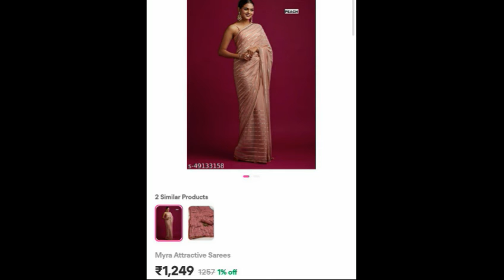Designer Saree Haul/Meesho Saree/Meesho Partywear Saree Haul/Meesho Haul/Sequence Saree/Meesho Haul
s-63632175
s-48493497
s-48453046
s-43112143
s-57678104
s-49133158
s-55317579
s-42012734
s-40024234
s-48036551
s-63024819
s-63024817
s-49277951
s-57266214
s-57682278
s-57370538